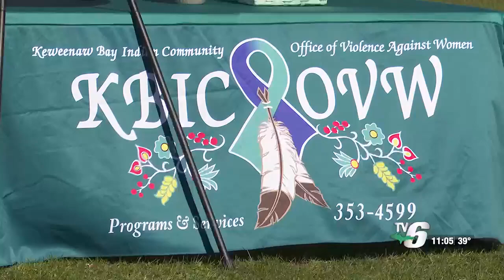Copper Shores Community Health Foundation hosts 4th annual Puppy Parade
Copper Shores Community Health Foundation hosted the 4th annual Puppy Parade in Hancock on Thursday to raise sexual assault awareness.